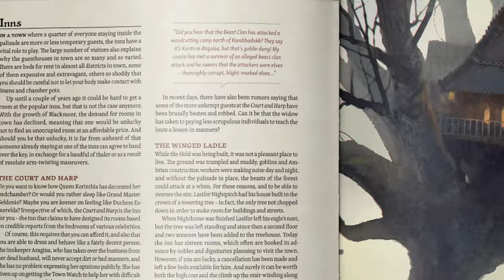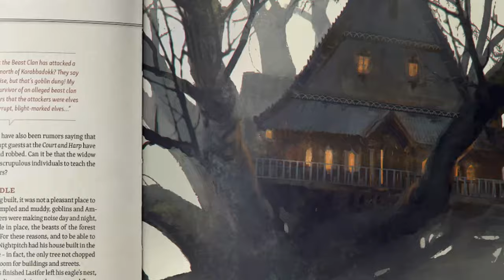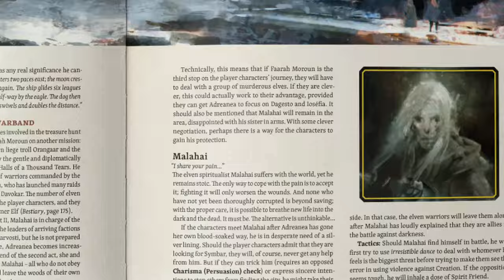Ruins of Symbaroum - World of Symbaroum und Throne of Thorns Kampagne - Release 30. April 2024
Am 30. April 2024 erscheinen die Erweiterungen World of Symbaroum und die Kampagne Throne of Thorns für das Rollesnpiel Ruins of Symbaroum von Free League. In diesem kleinen Infovideo kläre ich Euch darüber auf, was Euch in diesem Büchern erwartet!
Viel Spaß!